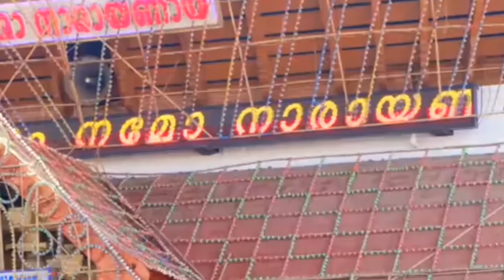ഒരുനേരമെങ്കിലും / ചൊവ്വല്ലൂർ കൃഷ്ണൻകുട്ടി /oruneramenkilum/ chovvalloor krishnankutti/ Madhav manoj